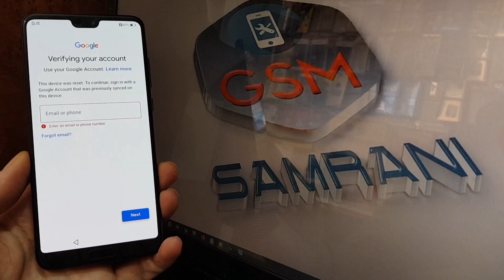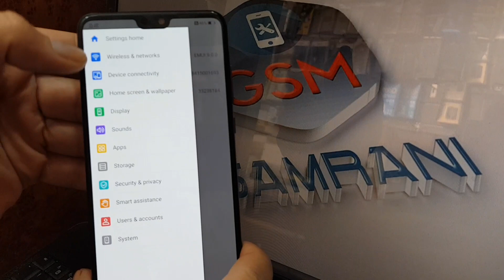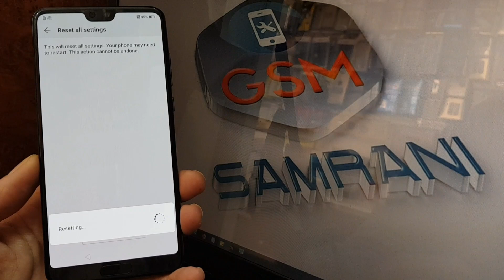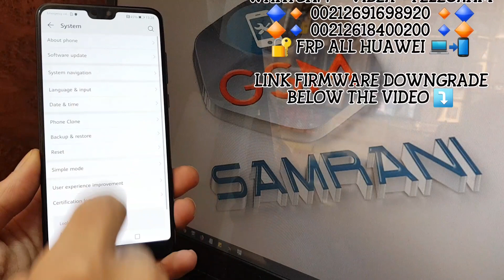Remove FRP Huawei P20 Pro CLT-L29 / CLT-L09 / *# *#1357946#*#* /Eliminar Cuenta De Google Huawei P20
►DOWNLOAD FILE DOWNGRAE :
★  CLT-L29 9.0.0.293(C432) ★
( Be Careful Some phone Dead after Downgrade The problem with emmc chip)